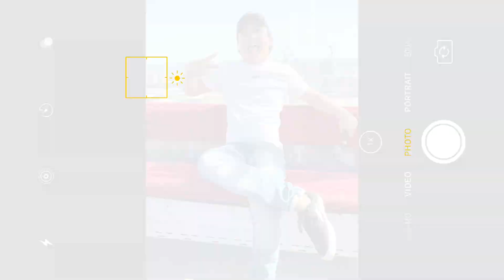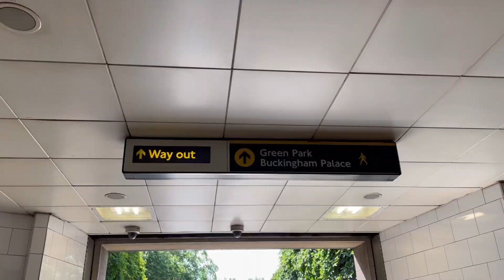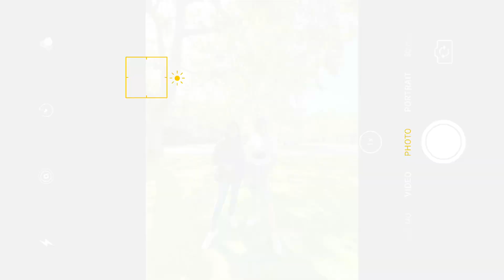Fun Day in London 🎡